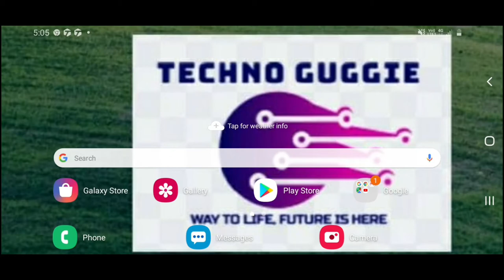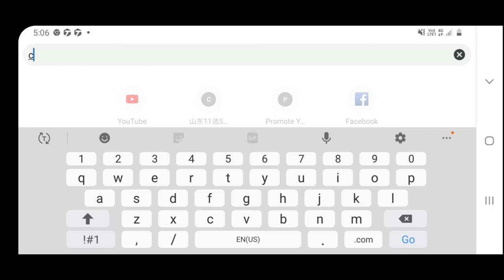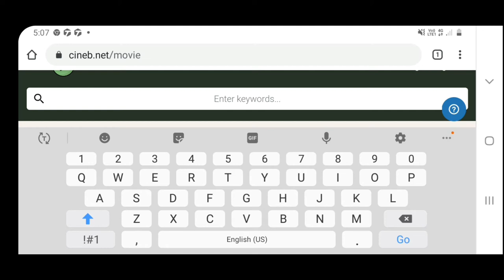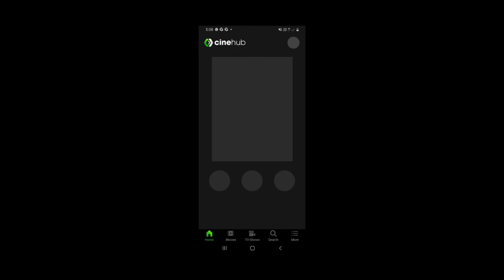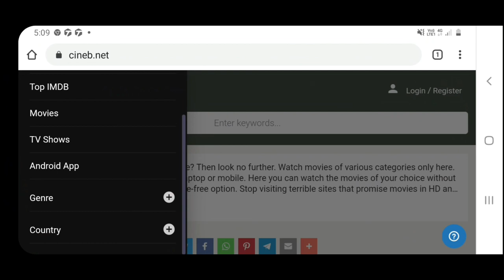HOW TO WATCH LATEST MOVIES & TV SHOWS FOR FREE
I WOULD TELL YOU HERE HOW TO WATCH FREE TV SHOWS  & MOVIES ONLINE AND APPS SO YOU CAN WATCH NOW NEW MOVIES AND TV SHOWS COMING OUT IN 2020 SUCH AS DIL BICHARA, OLD GUARD, GREYHOUND, TRIBBAL AND THE 100, VIKINGS, THE LAST KINGDOM AND MANY MORE BOLLYWOOD AND HOLLYWOOD LATEST MOVIES AND TV SHOWS FOR FREE STREAMING AND THE BEST PART ABOUT IT IS
THERE IS NO REGENERATION OR SIGN UP REQUIRED.

TECHNO GUGGIE IS BASED ON TECHNOLOGY AND EDUCATIONAL PURPOSE WHERE YOU GET ACCURATE KNOWLEDGE ABOUT WHAT YOU ARE LOOKING FOR, THE LEGAL WAY TO USED OR OPERATE ABOUT PRODUCTS, APP OR EDUCATION AND TECHNOLOGIES. AS THE TIME IS CHANGING AND ALL OF US BECAME DEPENDABLE ON AI'EVERYTHING IS BECOMING MANDATORY TO USED IF NOT WE WILL LEFT BEHIND OTHER.SO TECHNO GUGGIE BRING YOU THE RIGHT WAY TO USED TECHNOLOGY BY EDUCATING YOU THROUGH. LOVE TO SEE YOU IN MY CHANNEL, THANK YOU, GUYS.